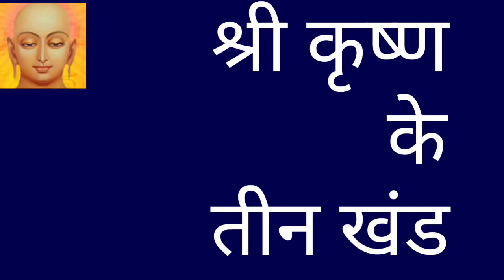jainism history/Jainism geography/jain bhugol /जैन भूगोल/chakravarti samrat ke 6 khand/vasudev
Jainism geography
jain bhugol
जैन भूगोल
jain bhugol in hindi
chakravarti samrat
vasudev
chakravarti ke 6 khand
vasudev ke 3 khand
jainism history
Jainism philosophy
Jainism simplified
Jainism explained
jain dharm
jain religion
jain

what is vasudev's 3 khand n chakravarti's 6 khand in jain bhugol according to Jainism philosophy is what we are going to know in this video as per jain dharm or jain religion

Jainism history
jainism complete information
jainism reincarnation